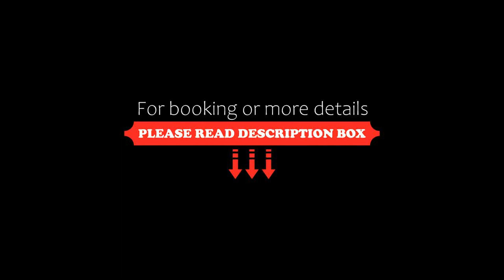Agatha house, Valtí, Greece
About Property:
Situated a few steps from Valti Beach, Agatha house offers a garden, a terrace and air-conditioned accommodation with a balcony and free WiFi.
All units come with a patio with sea views, a kitchen with a fridge and a stovetop, and a private bathroom with bidet.
Fishing can be enjoyed nearby.
Sykia Beach is 1.4 km from the aparthotel, while Agridia Beach is 1.8 km from the property. The nearest airport is Thessaloniki Airport, 137 km from Agatha house.
Property Type: Hotel
Address: Sithonia Valti,Halkidiki,Greece, Valtí, 63072, Greece
Searching For
1. Agatha house - Valtí - Greece
2. Agatha house - Valtí - Greece Address
3. Agatha house - Valtí - Greece Rooms
4. Agatha house - Valtí - Greece Amenities
5. Agatha house - Valtí - Greece Offers and Deals
Audio Credit:
Track Title: Subway Dreams
Artist: Dan Henig